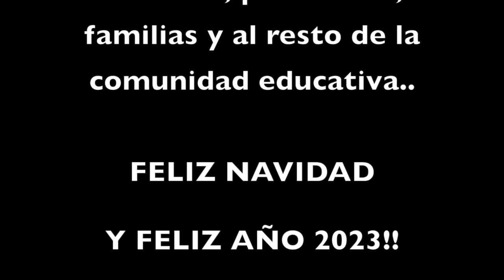Colegio Alfonso X EL Sabio Navidad 2022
Vídeo navideño Profes Colegio Alfonso X el Sabio de Lorca Navidad 2022